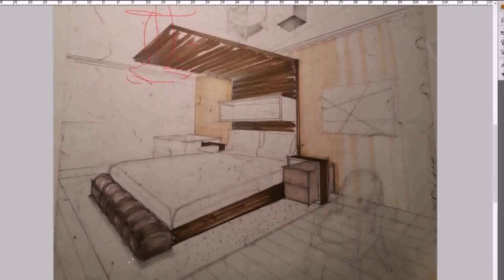Bedroom Interior Design Drawing